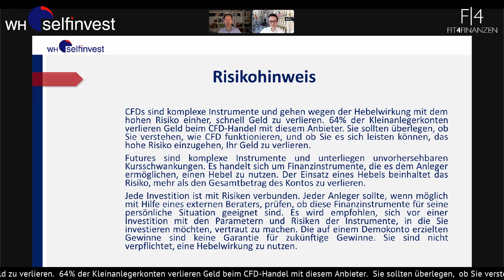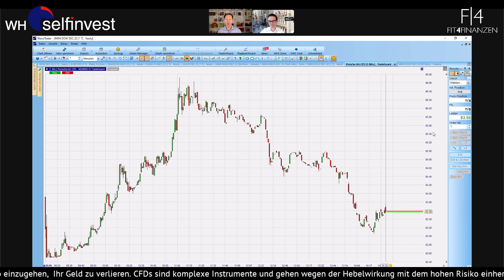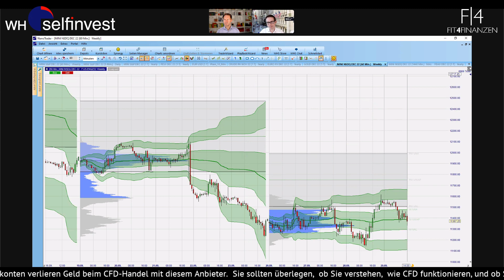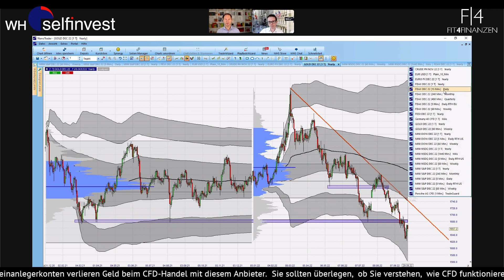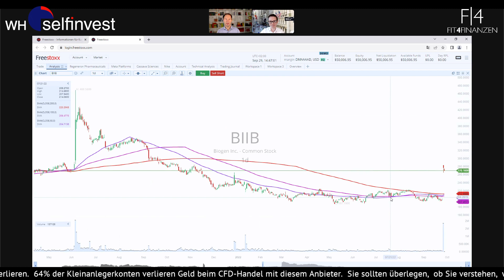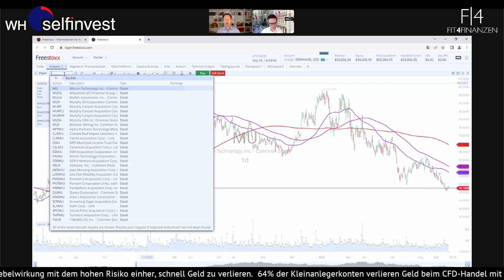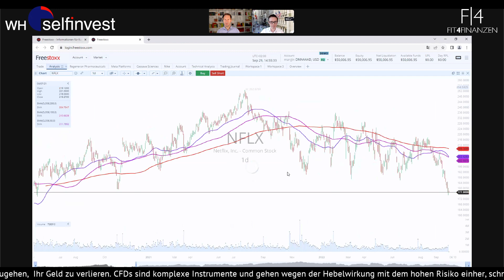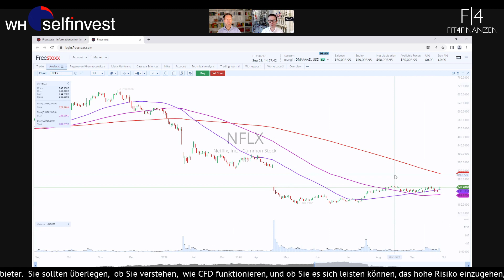Märkte nach kurzer Erholung weiter unter Druck 📉- Analysen für Dow, S&P 500, Nasdaq, Gold und Aktien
Im heutigen Blick auf die Wall Street richten wir das Augenmerk auf die volatile Börsenwoche, die uns weiterhin eher auf der Unterseite das Momentum zeugt. Erst zur Wochenmitte gab es ein neues Jahrestief im Dow Jones und eine anschliessende sehr dynamische Erholung.

Der Nasdaq erscheint hier etwas widerstandsfähiger in Bezug auf die Bären, denn hier ist das Jahrestief aus dem Kalendermonat Juli noch rund 200 Punkte entfernt. Zum Handelsstart wird heute dennoch kein "Kursfeuerwerk" erwartet, da die US-BIP-Daten auf dem Markt lasten. Es wird dabei deutlich, dass sich die US-Wirtschaft abkühlt und sogar in einer Rezession bleibt.

Wir haben diese Daten live aus der Vorbörse vorliegen und ordnen sie im aktuellen Chart-Kontext ein.

Mittwoch war zumindest eine Gegenbewegung zu sehen. Nicht nur bei den Aktienmärkten, auch bei Gold und den Anleihen. Darauf gehen wir ebenso ein, wie auf einzelne Aktien, die im Fokus der Anleger stehen.

Dabei war die News von Apple am Vortag marktbeeinflussend. Der Technologiekonzern schränkt die Produktion des Hauptproduktes iPhones etwas ein. Ist die reines Marketing oder bricht hier die Nachfrage wirklich weg? Der Aktienkurs hat auf diese Meldung zunächst schwach reagiert, aber zum Handelsende wieder zulegen können. Als relativ fester Wert der letzten Wochen ist hier jedoch eine wichtige Chartmarke unterschritten worden. Dies ist ebenfalls Thema im Interview.

Im Vorfeld einer Wirtschaftsabkühlung fallen nun auch Finanzwerte. Eine Visa und Goldman Sachs Chase haben wir in einem intakten Abwärtstrend vorliegen. Ebenso Konsumtitel, wie eine Nike, die heute nach Börsenschluss Quartalszahlen meldet.

Wie geht es Netflix? Eine neue Serie erfreut sich hoher Beliebtheit und scheint auch dem Aktienkurs zu helfen.

Folgende Sprungmarken sind im Video direkt zu finden:

00:00 - Intro
01:30 - Infos zur Porsche Aktie
03:27 - Dow Jones testet das Jahrestief, aktuelle BIP-Daten
06:07 - Der breite S&P500 erobert das Jahrestief zurück
10:22 - Nur eine Gegenbewegung beim Goldpreis?
11:35 - Ölpreis im Bann der Wirtschaftsdaten
12:47 - Biogen mit Kurssprung, was steckt dahinter?
15:55 - Apple mit News und Trendwende nun?
17:46 - Vor den Quartalszahlen: Micron Technologies und Nike
20:47 - Vorsorgebedarf bei Banken? Goldman Sachs und Visa
23:13 - Relative Stärke bei Netflix und ein neuer Zuschauerrekord
26:00 - Wir freuen uns auf die World of Trading!

Roland Jegen gibt in diesem Format einen Ausblick auf Unterstützungen und Widerständen. Daraus ergeben sich potenzielle Chancen für unser Trading.

Desweiteren wird auf Porsche, Biogen, Cassava Sciences, Micron Technology, Goldman Sachs und Netflix eingegangen.

Alle Insights gibt´s im Video!​